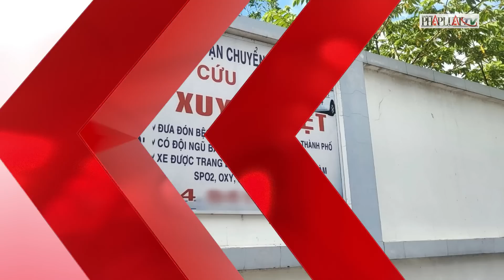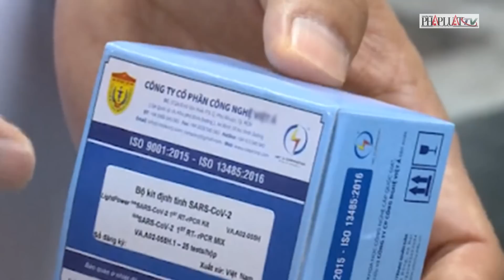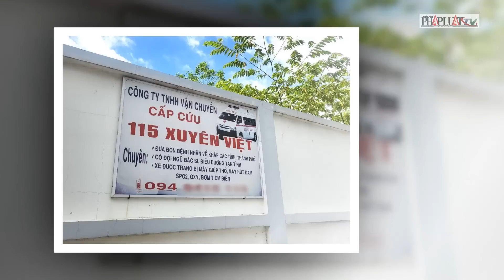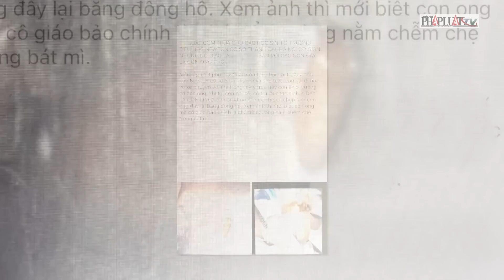Bản tin sáng 22-8: Đấu giá 11 biển số ô tô siêu đẹp trong ngày 22-8 | PLO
PLO | Ông Huỳnh Thành Đạt, Bộ Trưởng Khoa học và Công Nghệ có liên quan gì trong vụ Việt Á?; Đấu giá 11 biển số ô tô siêu đẹp trong ngày 22-8; Cơ sở vận chuyển sai quy định trong vụ 16 triệu đồng một chuyến xe cấp cứu; Làm sổ đỏ giả lừa đảo tiền tỷ, đối tượng lĩnh 12 năm tù; Trường học báo cáo vụ xuất hiện côn trùng trong suất ăn của học sinh ở Hà Nội; Tắm sông Nhật Lệ, 1 nam sinh lớp 8 đuối nước tử vong; Một ngư dân tử vong sau cuộc nhậu cá nóc; Kẻ dùng xe máy chặn xe ô tô sát hại tài xế đã ra đầu thú; 3 ô tô tông liên hoàn trên cầu vượt Lăng Cha Cả, TP.HCM; Bắt nghi can dùng dao tấn công tài xế taxi, cướp tài sản; Trung Quốc nói đang điều tra một viên chức làm gián điệp cho CIA; Đảo chính Niger: Dân trong nước biểu tình phản đối ECOWAS; Dân Ecuador đi bầu tổng thống giữa lo ngại an ninh sau vụ ám sát ứng viên; Thương vong vụ Chernihiv bị nã tên lửa tăng, ông Zelensky thề đáp trả